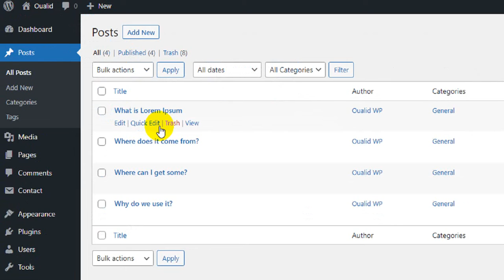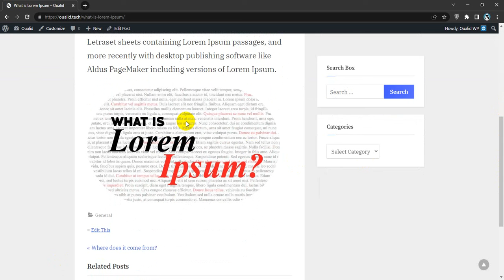How To Add an Image to Post in WordPress